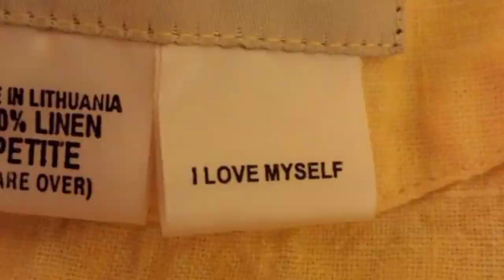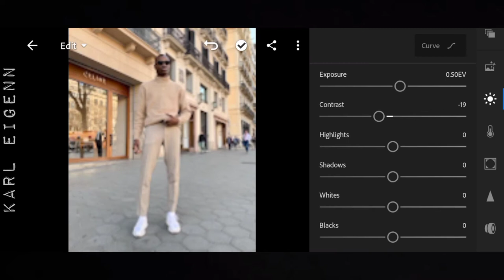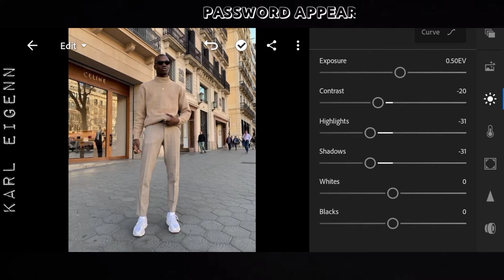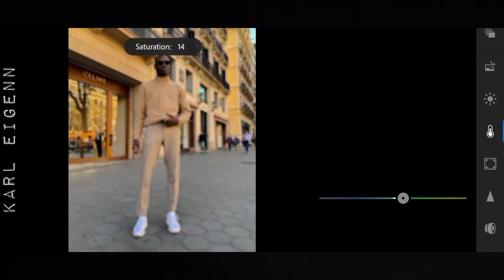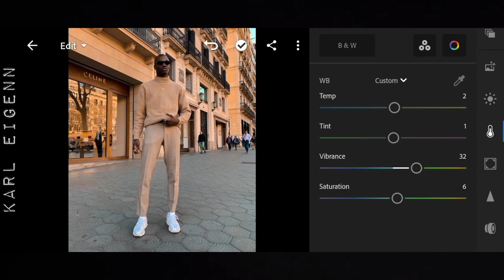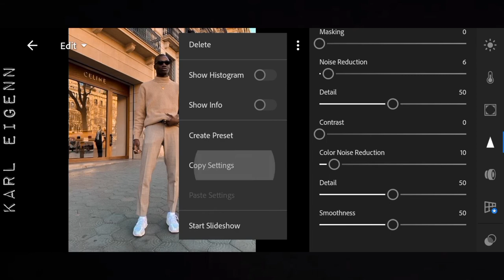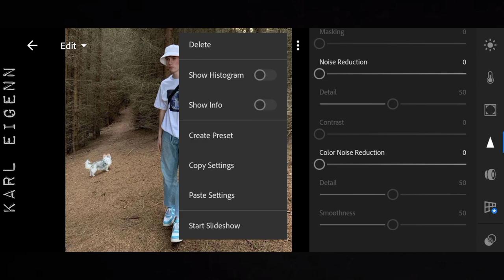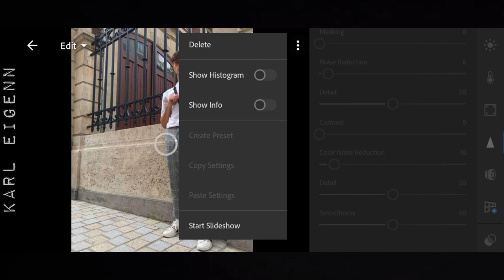iPhone Vivid Warm Preset| Lightroom Mobile Presets Tutorial| 2021 free preset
🍁Apps used🍁
•Lightroom •Picsart
•Phonto •Kinemaster

🍁The password is 4 digit number, the password is split into two and will appear separately and random

lightroom presets
lightroom preset guide
lightroom preset pinterest
lightroom preset aesthetic
lightroom preset anime
lightroom presets android
lightroom presets adjustments

⭕If you don't want to watch my videos and you are interested to buy my preset⭕